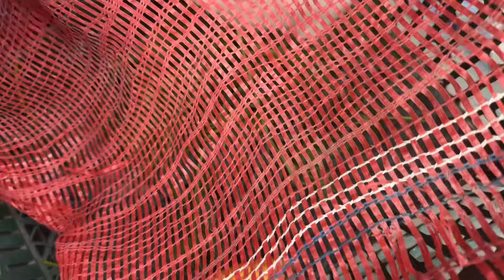English Angora Rabbit Baby - We Buy Angora Rabbit Baby | Hotot rabbit | Raw Parrot Baby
00:00 Introduction
00:19 Highlights
01:11 intro
01:39 Hotot Rabbits Baby
01:49 Holland lop rabbit
02:30 English Angora Rabbits
04:16 Raw Parrot baby
04:32 Hotot Rabbits Baby
04:43 Holland Lop Rabbit
05:09 We Buy English Angora Rabbits
05:39 We Buy Hotot Rabbits
06:46 Lunch At Pind Hotal
08:11 English Angora And Hotot Rabbits
08:26 Raw Parrot Baby